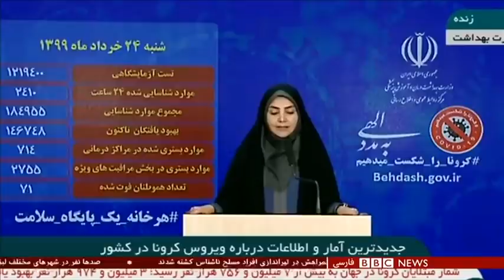اخبار ساعت شش عصر- شنبه ۲۴ خرداد